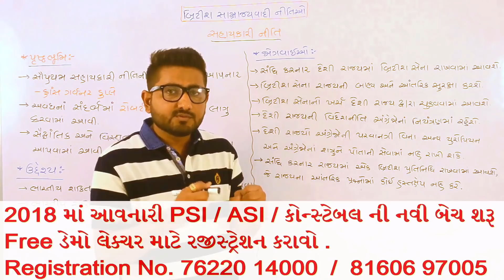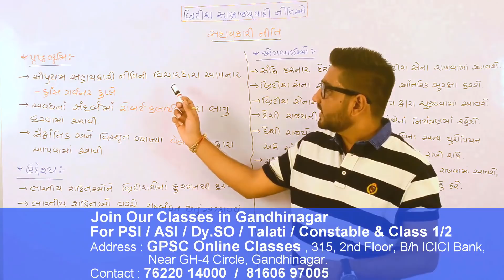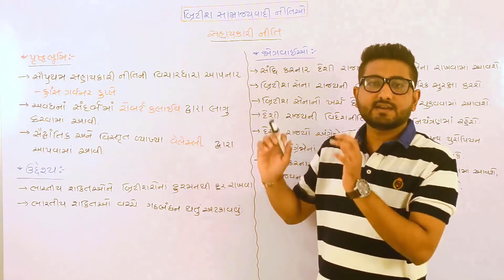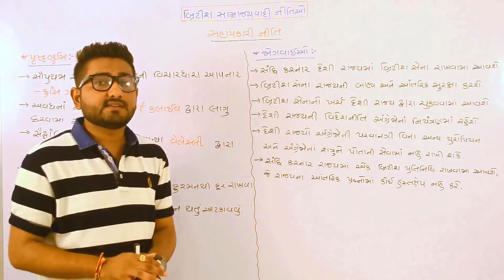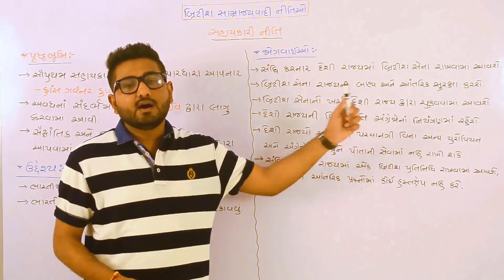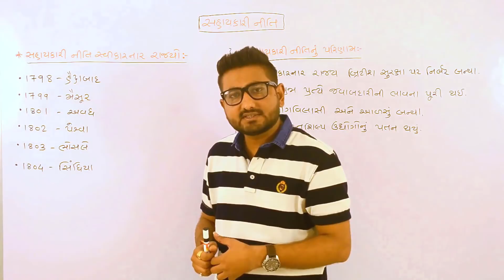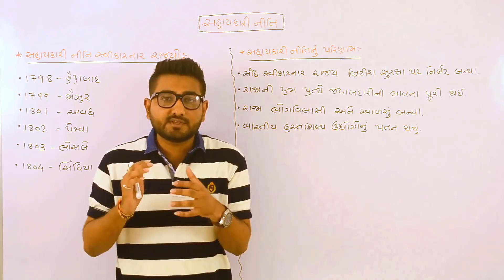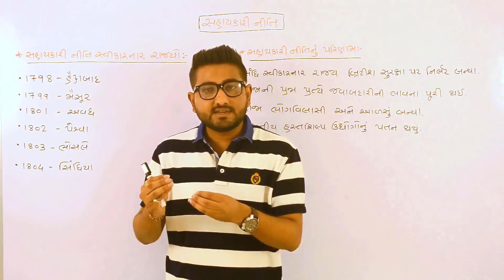Lecture 14 - Modern History - સહાયકારી નીતિ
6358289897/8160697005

Hello Friends, welcome to GPSC Online.
Here We have 15th Lecture of Indian History, Which is about Sahaykari Niti ( સહાયકારી નીતિ ).

Vikas Sir & Abhijit Gadhavi